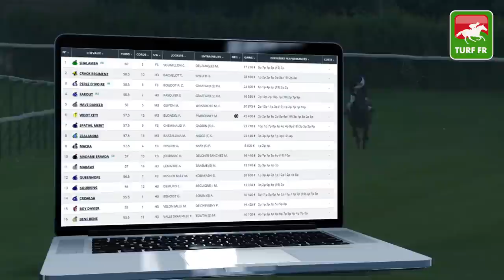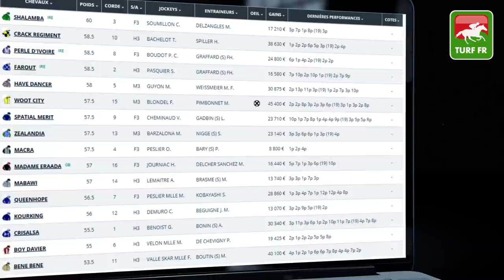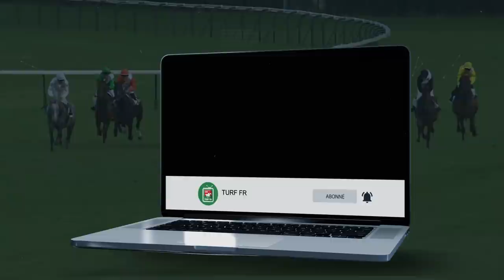Minute Quinté TURF FR : PRIX DE SAINT-PAIR DU MONT - Samedi 24 Octobre - Saint Cloud 🏇 PMU #218397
🥇 Retrouvez le pronostic exclusif de notre expert Turf Lucius Simenon pour le PRIX DE SAINT-PAIR DU MONT Samedi 24 Octobre 2020 à l'hippodrome de Paris Saint Cloud

✅ NOS LOGICIELS TURF :
✔️ Logiciel TURF INFO Professionnel Edition: